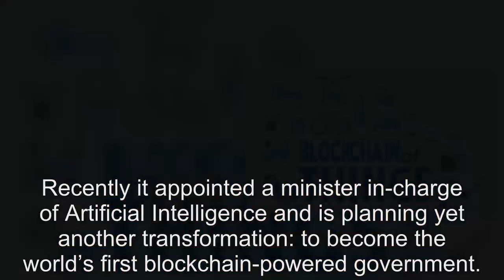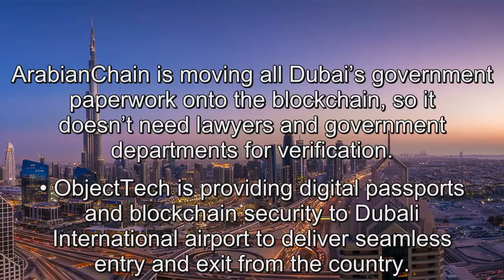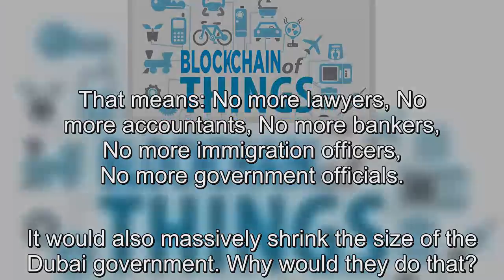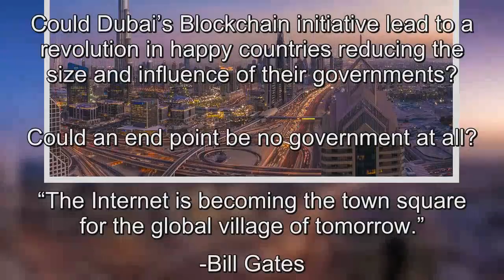Dubai plans to become world’s first Blockchain-powered Government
Dubai, Dubbed as the “city of the future” plans to have robot cops, flying taxis and autonomous vehicles on its roads in coming years.. Recently it appointed a minister in-charge of Artificial Intelligence and is planning yet another transformation: to become the world’s first blockchain-powered government.. By 2020, the emirate wants all visa applications, bill payments and license renewals, which account for over 100 million documents each year, to be transacted digitally using blockchain.. The strategy could save 25.1 million man hours, or $1.5 billion in savings per year for the emirate. Much of this enhanced productivity will stem from moving to paperless government.. ArabianChain is moving all Dubai’s government paperwork onto the blockchain, so it doesn’t need lawyers and government departments for verification.
• ObjectTech is providing digital passports and blockchain security to Dubali International airport to deliver seamless entry and exit from the country.. • The Dubai Land Department has launched a blockchain system to record all real estate contracts and record all property-related transactions such as rental, utility and telcom bills.
• In October, Dubai launched emCash, its own cryptocurrecny for citizens to pay for all services via digital cash.
• The country has set up the 46-member Global Blockchain Council, including companies like Microsoft, IBM and Cisco, to lead the way in the country’s adoption of blockchain technology.. Blockchain smart contracts and cryptocurrency track all transactions that take place with any agreement or transferable asset. That means the end-point of Dubai’s blockchain adoption is that there will be no further need for the middlemen in our day-to-day transactions.. That means: No more lawyers, No more accountants, No more bankers, No more immigration officers, No more government officials.

It would also massively shrink the size of the Dubai government. Why would they do that?. As Dr Aisha Bin Bishr, Director General of Smart Dubai Office, the country’s department in charge of making Dubai the world’s smartest city says:
“The Dubai government differs from others around the world in that it aims to make Dubai the ‘Happiest City on Earth’. In short, we want to give people back time they would have otherwise spent on filing paperwork.”. Could Dubai’s Blockchain initiative lead to a revolution in happy countries reducing the size and influence of their governments?

Could an end point be no government at all?

“The Internet is becoming the town square for the global village of tomorrow.”
-Bill Gates. When asked how he would set up a government on Mars, Elon Musk said the “Most likely the form of government on Mars would be a direct democracy – it would be people voting directly on issues.”. In other words, in this new technological age where the best middle man is no middle man, the best government may be no government at all.”
-Roger Hamilton. “Let’s go invent tomorrow instead of worrying about what h